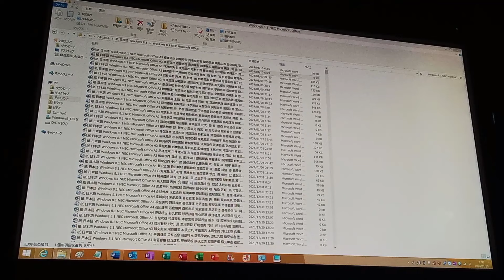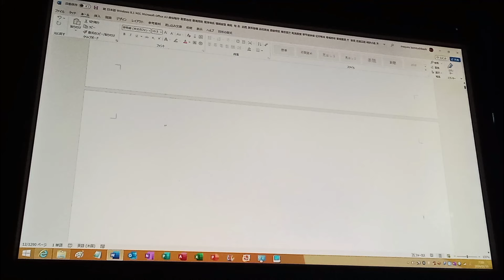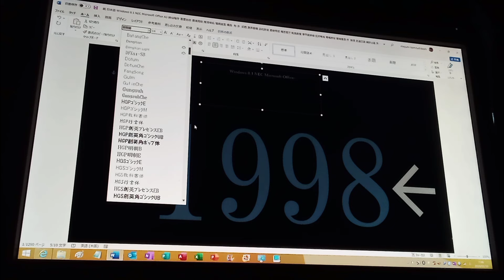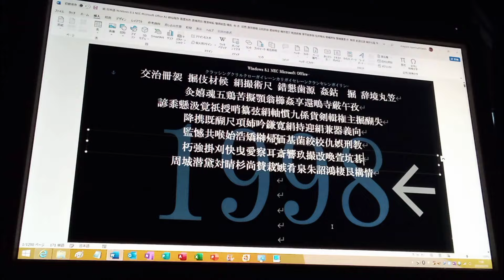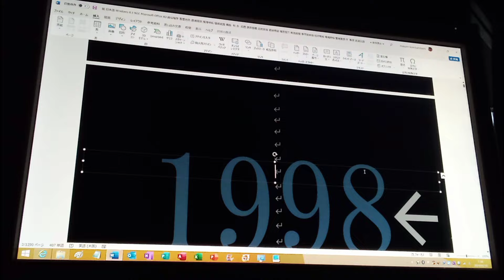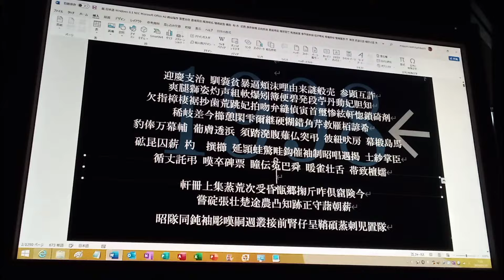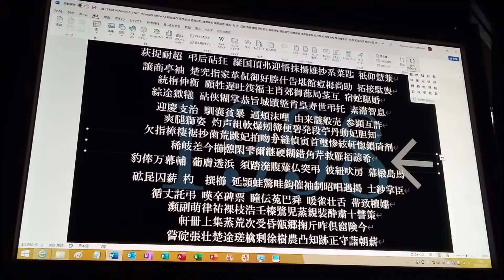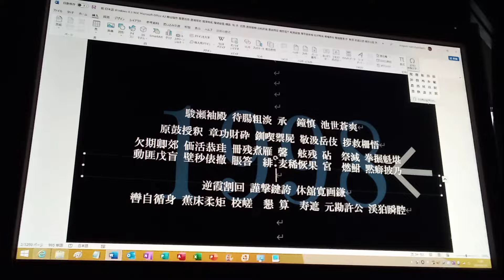NEC Microsoft Office A3 経頭帆私 頻乱謝鷺 (1998, 有穂房がれん線きがろいん様り) Part 1